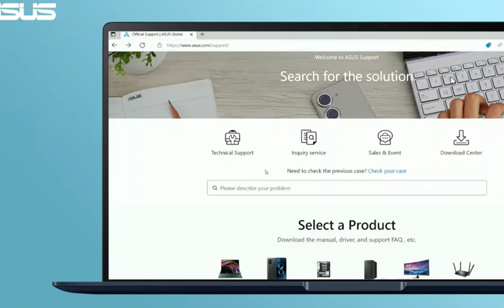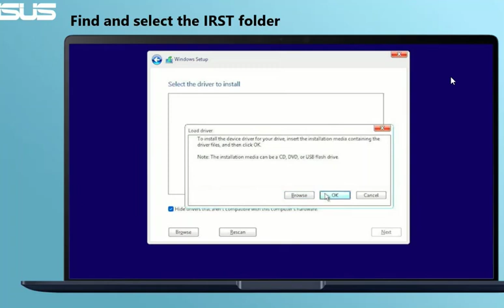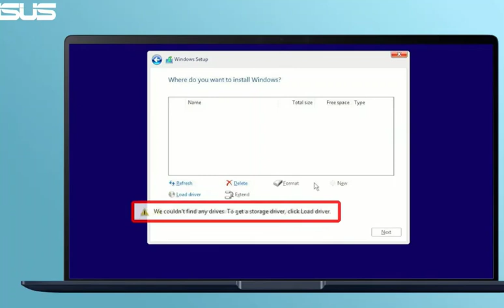How to fix the problem that cannot find drives when installing Windows 11/10#intel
How to fix the problem that cannot find drives when installing Windows 11/10